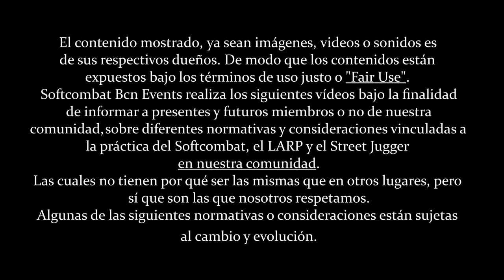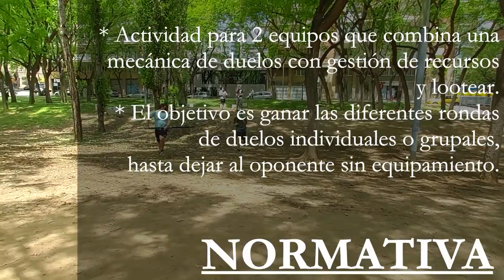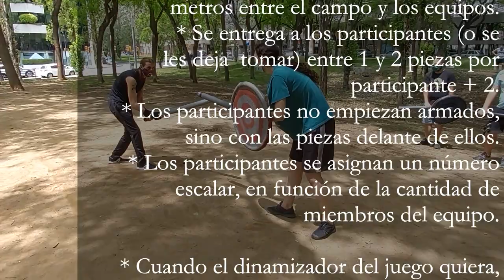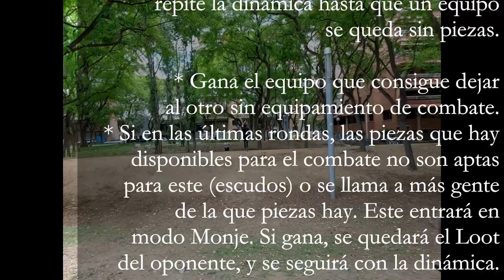Normativa juego "Botín Royale" aplicada por SoftBcn | Softcombat Dinámicas #25 ⚔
Nuevo video!
Hoy presentamos la que puede ser la mejor nueva dinámique que hayamos desarrollado en el tiempo reciente: El botín Royale.
Un juego que mezcla elementos de los duelos, la niebla y algo que nos encanta de los RPG, lootear de nuestros enemigos.

Esperamos que está dinámica os guste tanto como a nosotros practicarla.

BOTÍN ROYALE

* Actividad para 2 equipos que combina una mecánica de duelos con gestión de recursos y lootear.
* El objetivo es ganar las diferentes rondas de duelos individuales o grupales, hasta dejar al oponente sin equipamiento.

NORMATIVA
* Se hacen 2 equipos y se emplazan a extremos opuestos de un campo de duelos delimitado.
* Se deja una distancia den entre 10 y 15 metros entre el campo y los equipos.
* Se entrega a los participantes (o se les deja  tomar) entre 1 y 2 piezas por  participante + 2.
* Los participantes no empiezan armados, sino con las piezas delante de ellos.
* Los participantes se asignan un número escalar, en función de la cantidad de miembros del equipo.

* Cuando el dinamitzador del juego quiera, dirá 1 número, 2 o cuantos quiera.
* Los participantes con el número nombrado, deberán coger armas a ciegas, sin saber qué combinación lleva su rival, e ir rápidamente al campo de combate.

* El combate se basa en dinámica SoftBcn de Torneo es decir, 2 PV a golpe seguido.
* Si un equipo llega al terreno de combate, pero su oponente se demora más de 5 segundos, el demorado pierde la contienda.
* Si al llamarse a varios números un equipo llega al terreno de juego, pero del otro solo llega un miembro, y los otros se demoran, el torneo empieza sin demora.

*Al finalizar el duelo, el vencedor se queda con el equipamiento del vencido. Si llevaba armas dobles, con todo, si llevaba espada y escudo, con todo...
* Cuando los participantes regresan con su equipo, deben volver a darle la espalda al terreno de combate, y se repite la dinámica hasta que un equipo se queda sin piezas.

* Gana el equipo que consigue dejar al otro sin equipamiento de combate.
* Si en las últimas rondas, las piezas que hay disponibles para el combate no son aptas para este (escudos) o se llama a más gente de la que piezas hay. Este entrará en modo Monje. Si gana, se quedará el Loot del oponente, y se seguirá con la dinámica. Si pierde, se acaba el juego.

* Esta actividad pude alargarse mucho, en caso de llevar más de 5-6 rondas,  recomendamos llamará  más de 2 o 3 número a la vez, para agilizar la actividad y el loot.

AUDIOVISUALES
* Renne Song (Loop)

INDICE
[0:00]  La Idea
[1:13] Orígenes de la dinámica
[2:16] Normativa del Juego
[3:07] El "Pañuelo" de Softcombat
[5:07] A Lootear!!!
[6:05] Consideraciones Varias
[7:23] Conclusiones y Resumen
[10:17] Opinión de los participantes